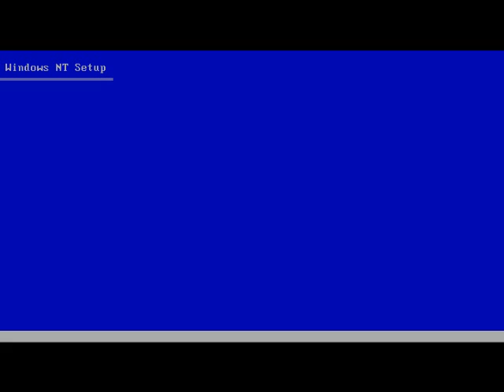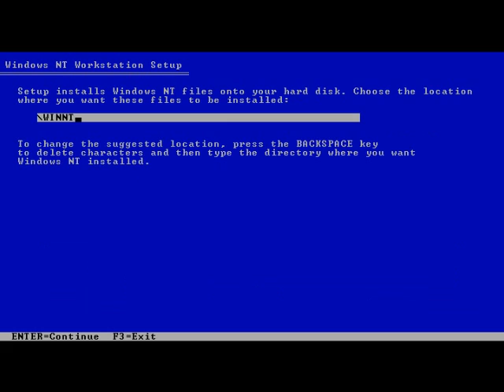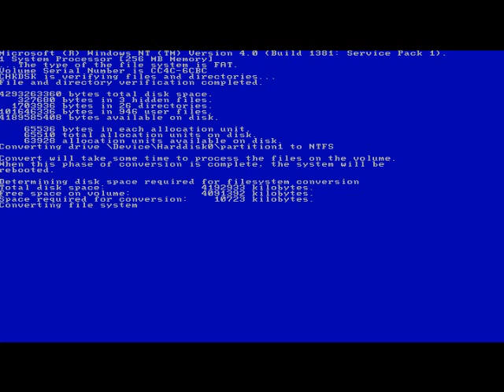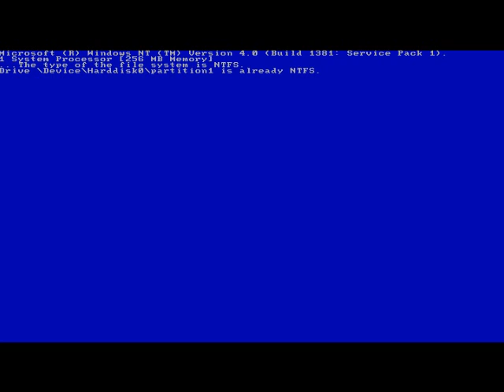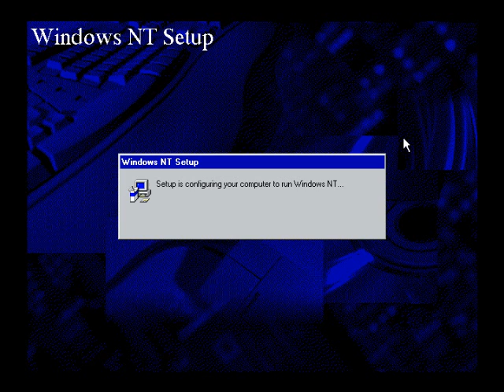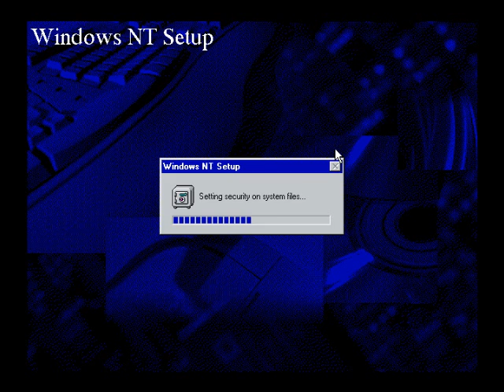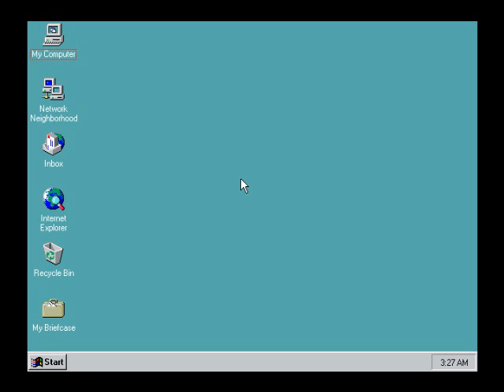Installing Windows NT 4.0 in VMware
Here's a video of me installing Windows NT 4.0 Workstation in VMware. I skipped the VMware Tools installation because I had to install NT SP4 or later for that to work.

Song: "What About Me" - Quicksilver Messenger Service